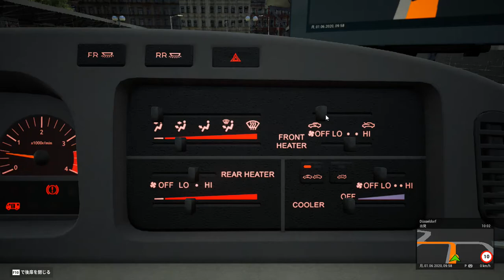Fernbus Simulator -Toyota Coaster|BB40| "classic minibus"| Free DLC